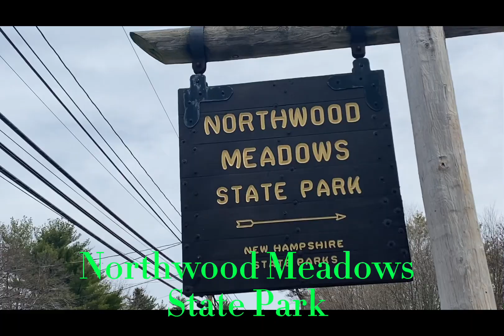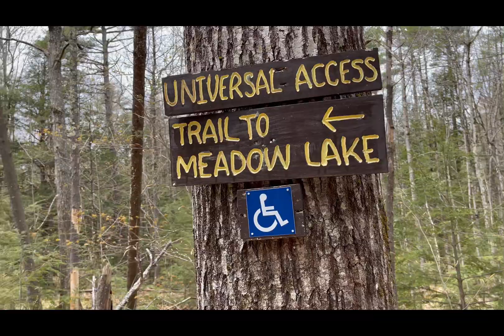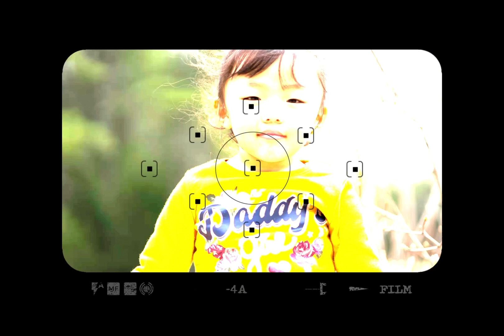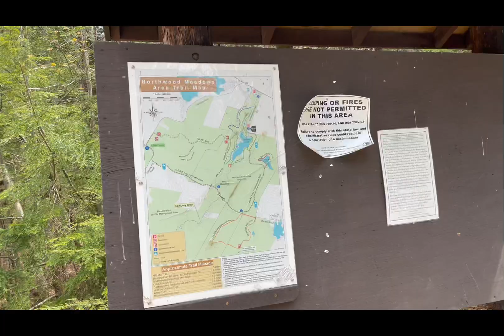Family Vlog May 2022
Family Vlog❤️